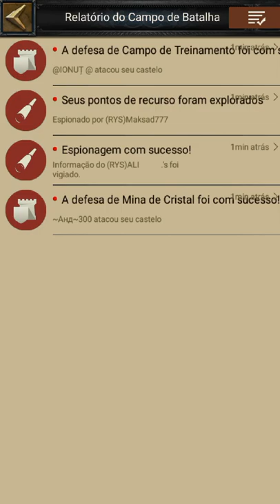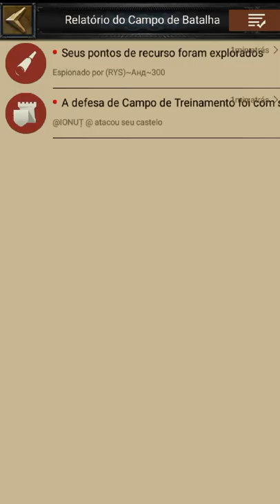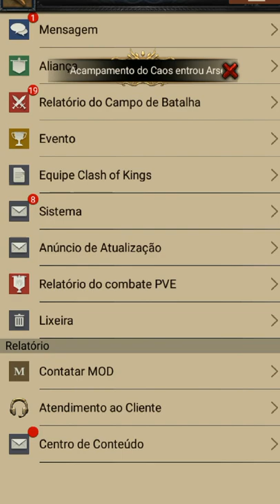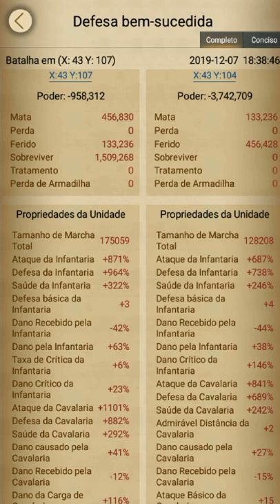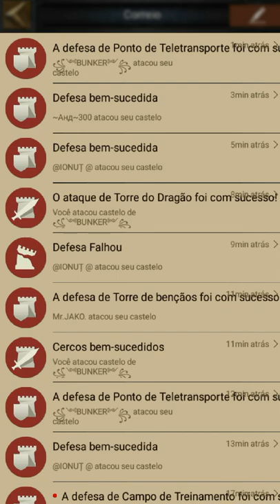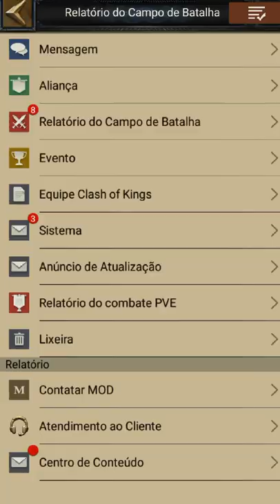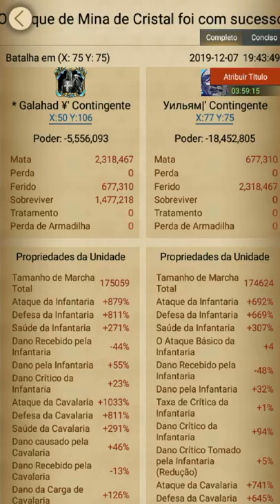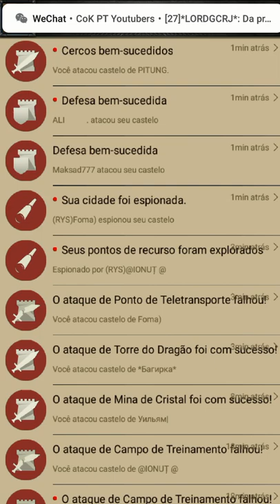Dragon Campain. TOV (K-2061) VS RYS (K-1576)